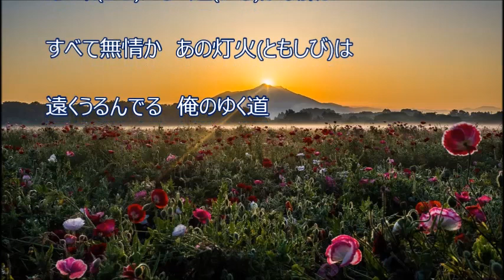男さすらい（村木 弾）♪♪COVER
2020年7月29日発売、『ほろろん演歌』のカップリング曲です。